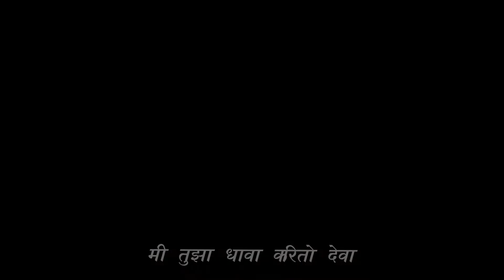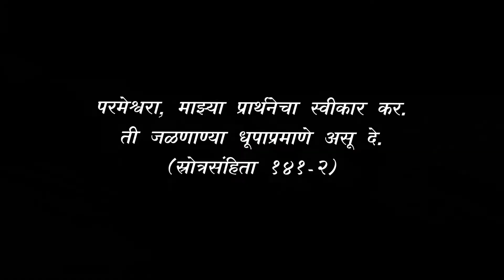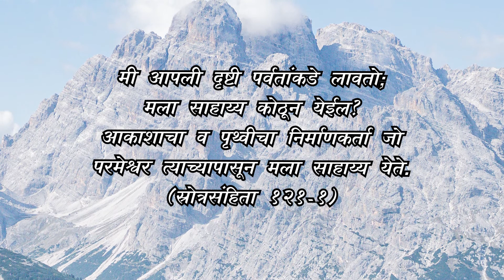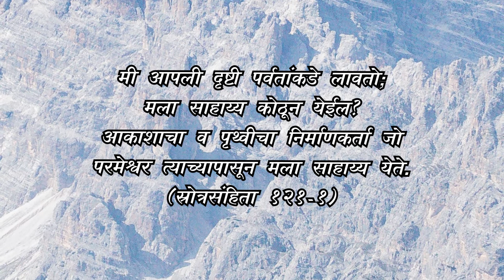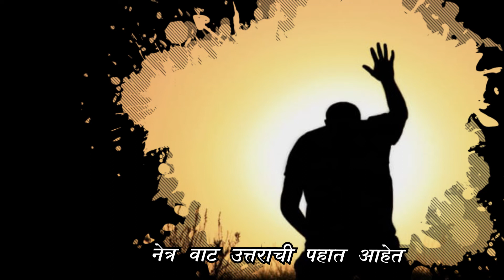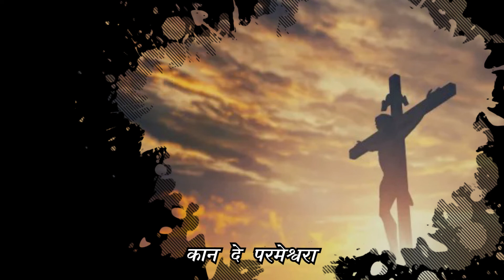DHAAVA | JOEL SHETTY | KARAN BARGE | PRAVIN UZAGARE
Friends All Glory To God Alone..
God Guided Me To Write 1 More New
Song..
The Song Is Based On
Psalms - 141

 DHAAVA

Lyrics
Pravin Uzagare

Composition
Rahul J

Music
Karan Barge

Raju Khristi

Graphic & Design
Raju Khristi

Do Watch This Other Songs Also👇🎹🎻🎤